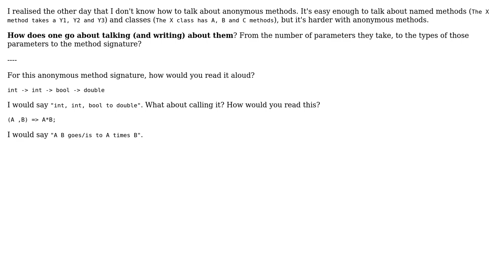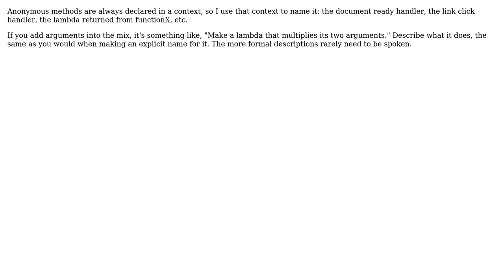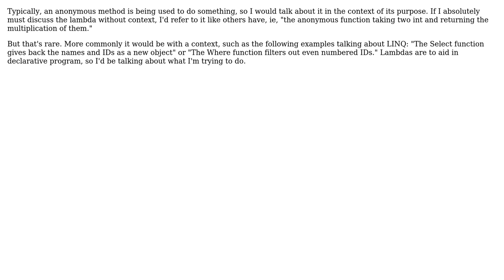How to talk about anonymous methods/lambdas? (5 Solutions!!)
How to talk about anonymous methods/lambdas?

With thanks & praise to God, and with thanks to the many people who have made this project possible! | Content (except music & images) licensed under CC BY-SA | Music | Images & others | With thanks to user Telastyn user P.Brian.Mackey user Karl Bielefeldt user CodexArcanum user Caleb user Andy Hunt and the Stack Exchange Network Trademarks are property of their respective owners. You are responsible for your own actions.